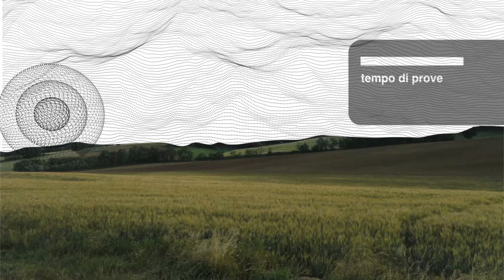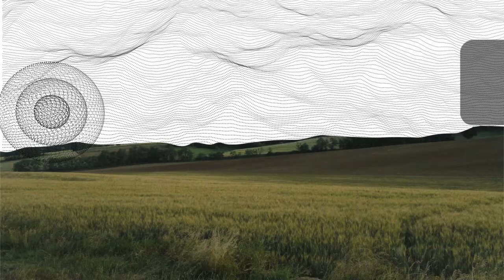Air Chamber 3 feat. Barbara De Dominicis & guests | impro set @ Valdapozzo [Al]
Air Chamber 3
Andrea Serrapiglio_cello / effetti
Luca Serrapiglio_clarinetto basso / effetti
Andrea Ics Ferraris_basso / elettronica
feat. Guests:
Barbara De Dominicis_voce / elettronica
Gianmaria Aprile_chitarra / effetti
Luca Mauri_chitarra / effetti
Alberto Serrapiglio_clarinetto / clarinetto basso

all music Improvised

suono (concerto)  Gianmaria Aprile
mix Andrea Serrapiglio
camera Semplice Cavalletto